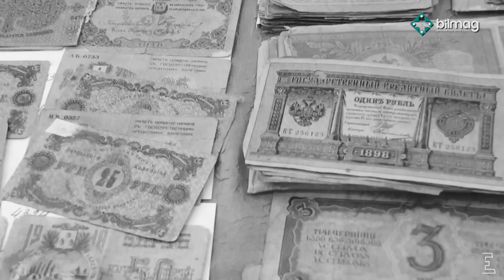Murtuza Muxtarovun dahiyanə ixtiraları | Tezliklə ...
Kasıb cavanı milyonçuluğa aparan iti zəkası oldu. M.Muxtarovun neft hasilatı üçün yaratdığı qurğu illər boyu, bir boltu belə dəyişilmədən, sənayedə tətbiq edildi. Milyonçunu digər varlılardan fərqləndirən nə idi? “İnanılmaz həqiqətlər” filmi Tezliklə BilMag TV-də!

BİLMAG qazandırır